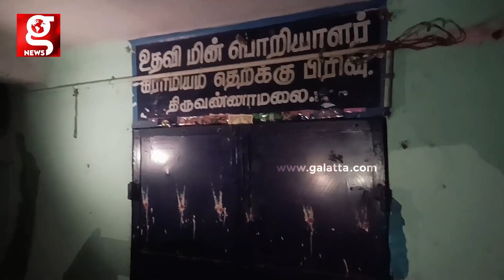Hotel Supplier-யிடம் லஞ்சம் கேட்டு Torture - அதிகாரியைபொறி வைத்து பிடித்த Vigilance!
Hotel Supplier-யிடம் லஞ்சம் கேட்டு Torture - அதிகாரியை
பொறி வைத்து பிடித்த Vigilance!